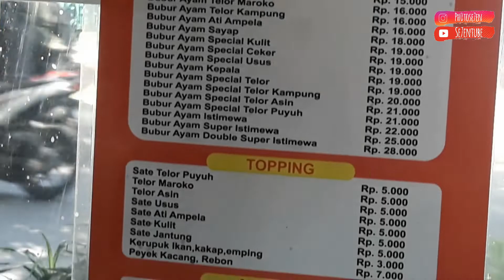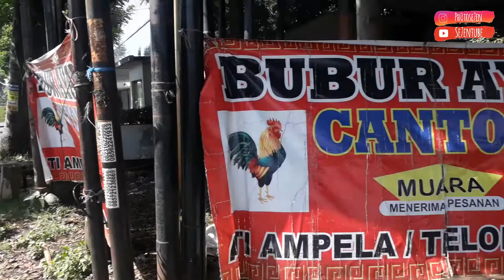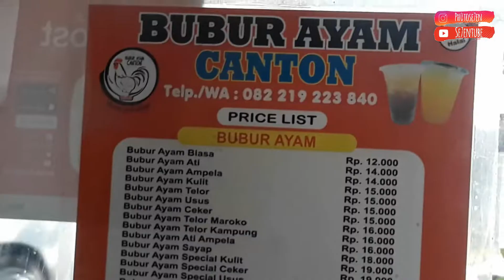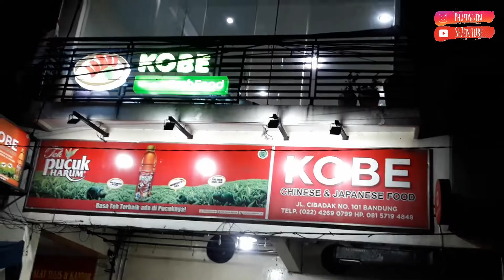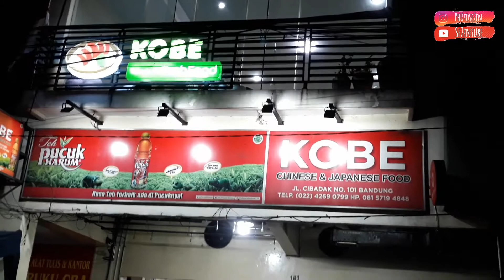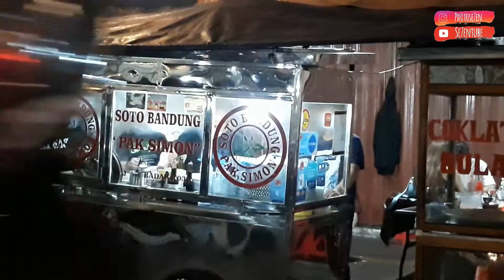Bubur Ayam Canton | Salah Satu Dari Dua Kuliner Bubur Paling Enak di Bandung